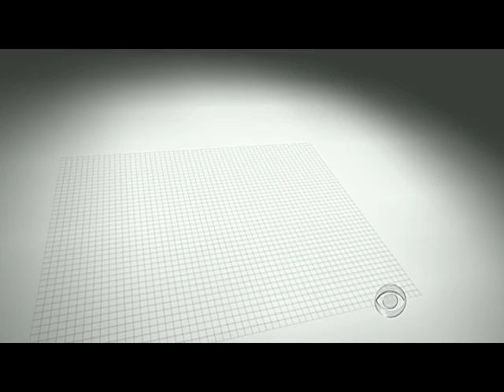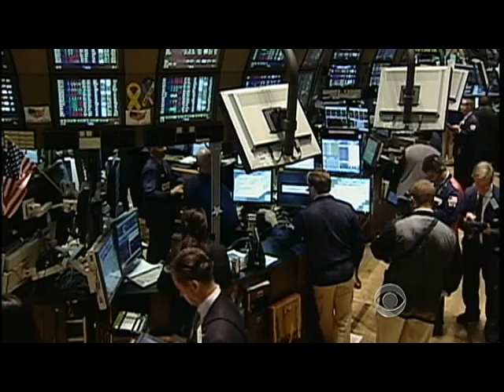Boehner: If no deal with Dems, GOP to release bill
With the Aug. 2 deadline looming, Congressional leaders are scrambling to make a deal. Nancy Cordes reports on the latest of debt talks prior to the opening of the world's financial markets.